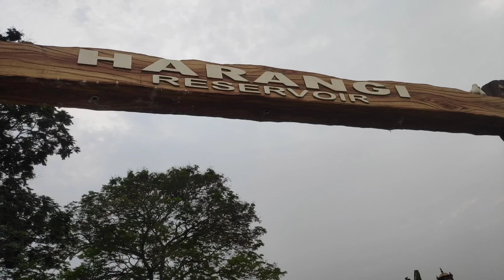Harangi Dam @ Coorg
കൂർഗ്ഗിലെത്തിയാൽ ഒരു സായാഹ്നം സന്തോഷകരമായ് ചെലവഴിക്കാൻ പറ്റിയ ഒരിടം ... ഹാരങ്കി ഡാം.. കൂടുതൽ വിശേഷങ്ങൾക്കായ് വീഡിയോ മുഴുവനായ് കാണൂ...